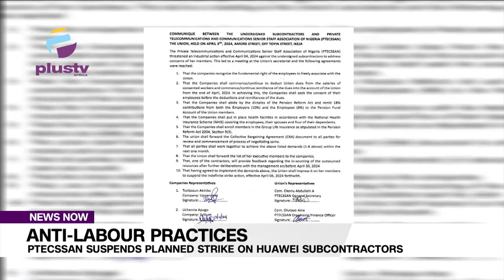TELECOMS: PTECSSAN SUSPENDS PLANNED STRIKE ON HUAWEI OVER ANTI-LABOUR PRACTICES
The Private Telecommunications and Communications Senior Staff Association of Nigeria has informed members working under the subcontractors of Huawei that the proposed strike called by the Union had been suspended.